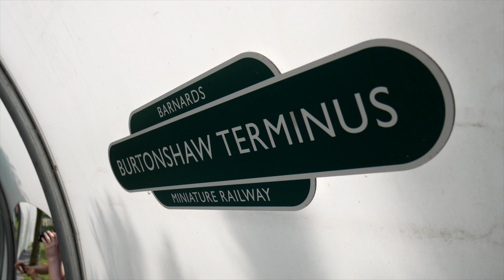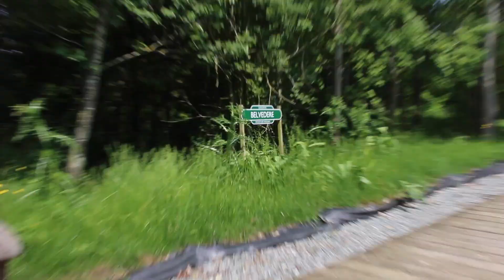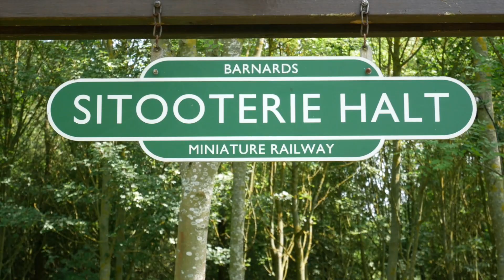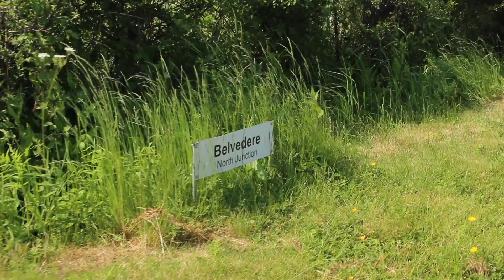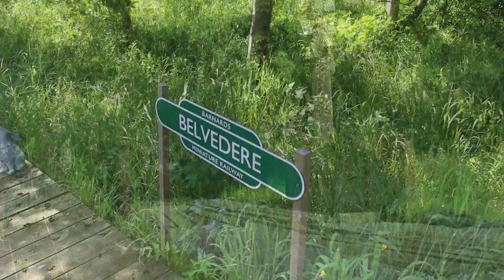BMR Visiting Engines Gala 2018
On 26th & 27th May, Barnard's Farm's Miniature Railway hosted a Visiting Engines Gala. It's relatively close to me and I hadn't been before, so I thought it was worth a go. I wasn't disappointed! There was one home loco - 92203 'Black Prince - and there were 4 visiting locos - 80080, 'Romulus', 'Ross' and the diesel 'P. P. Pig'. Enjoy!